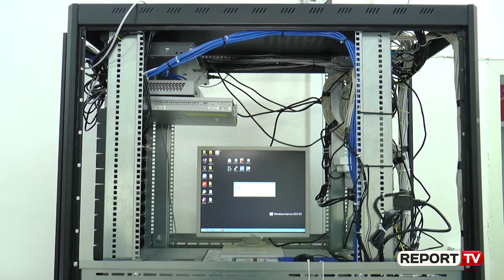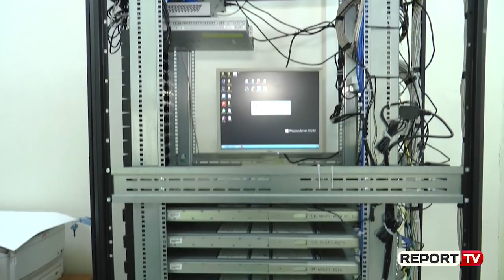Report TV - Katër dokumentet që do i merrni online nga Arkivi Qendror i Ndërtimit nga janari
Duke nisur nga data 1 janar 2020, katër prej shërbimeve të Arkivit Qendror Teknik të Ndërtimit, do të ofrohen online, duke bërë që qytetarëve të mos iu duhet më të paraqiten personalisht pranë sporteleve. Nisma për dixhitalizimin e shërbimeve vjen në kuadër të vendimit të kryeministrit Edi Rama, që deri në fund të vitit 2020, 91% e shërbimeve që sot ofrohen në sportele, qytetarët të mund t’i aksesojnë online.

Ministrja e Infrastrukturës dhe Energjisë, Belinda Balluku, ishte në Arkivin Qendror Teknik të Ndërtimit, një prej institucioneve i cili ka nisur nga puna për të rritur numrin e shërbimeve online për qytetarët.“Synimi i ofrimit të këtyre shërbimeve është padyshim lehtësimi i procedurave për qytetarët, pasi një nga risitë që shërbimet online sjellin eshte, zvogëlimi I kohës se aplikimeve dhe nuk i kërkohet më angazhim qytetarit për të mbledhur dokumentacionin plotësues të dosjes, por është vetë agjensia, drejtoria apo  institucionet shtetërore, të cilat duhet të garantojnë mbledhjen e dokumentacionit”, u shpreh ministrja Balluku.

Ministrja e Infrastrukturës dhe Energjisë shtoi më tej se ky proces do të kërkojë një impenjim të madh të të gjithë strukturave, teksa nënvizoi se aplikimi i këtij sistemi do të lehtësojë ndjeshëm qytetarët.

“Sigurisht do të dizenjohet dhe një kuadër ligjor për afatin e përgjigjes, do të jetë një proces i gjatë dhe padyshim do të kërkoj impenjim të të gjithë stafeve, duke filluar nga ministri dhe duke përfunduar tek të gjithë ekspertët apo operatorët. Vitit 2020 përveç të gjitha përgjegjësive, që ne kemi, si MIE ashtu dhe drejtoritë, do të kenë dhe këtë përgjegjësi dhe nisëm të re, që kërkon angazhim maksimal, por padyshim do të lehtësojë jetën e çdo qytetari në vendin tonë”, nënvizoi Balluku.

Nga data 1 janar 2020, do të ofrohen online katër shërbime që lidhen me Arkivin Qendror Teknik të Ndërtimit, që janë: aplikim për marrje dokumenti teknik arkivor gen-plan A4 dhe A3, aplikim për marrje dokumenti teknik arkivor dosje pronësie si dhe aplikimi për marrje dokumenti teknik, arkivor, fletë projekti.

Kalimin e shërbimeve online kryeministri Rama pak javë më parë e cilësoi si një nga shtatë prioritetet e qeverisë së tij për vitin 2020 (lexo ketu).